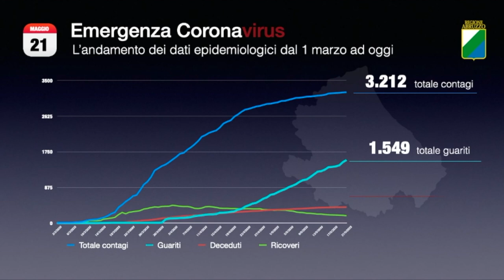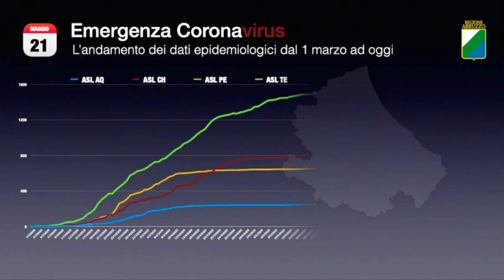Covid-19, in Abruzzo 7 positivi e 2 decessi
Continua la discesa dei casi di positività al Covid-19 nella nostra regione. Nella giornata di oggi sono 7 con 2 nuovi decessi. Solamente 5 i pazienti attualmente ricoverati in terapia intensiva